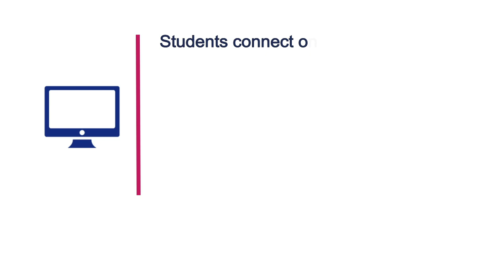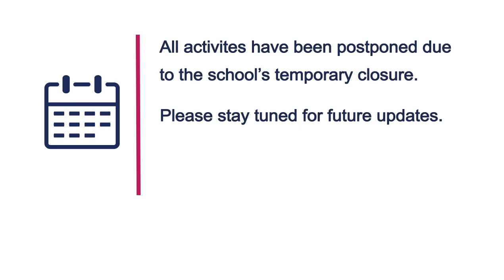MUIDS Weekly Update: January 11th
Online learning is a new form of learning. This week’s “Weekly Update” answers several questions about how it works. Watch the video below to learn more.